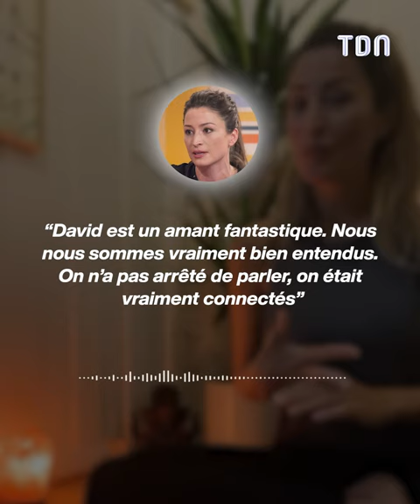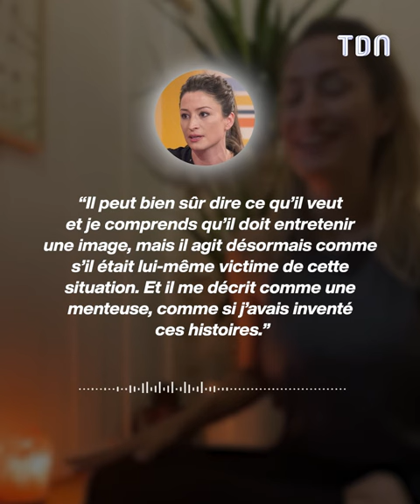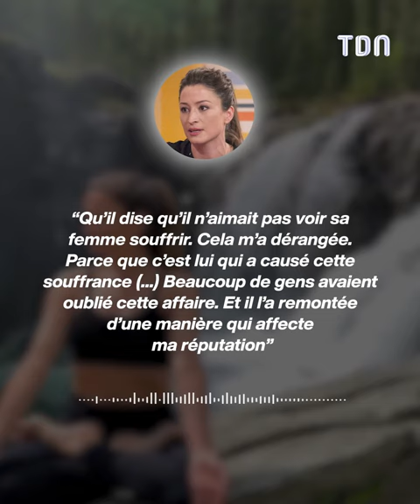La présumée maîtresse de David Beckham balance du lourd 😳